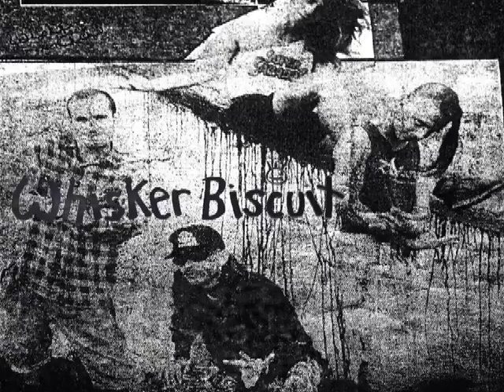Whisker Biscuit "Surprise"